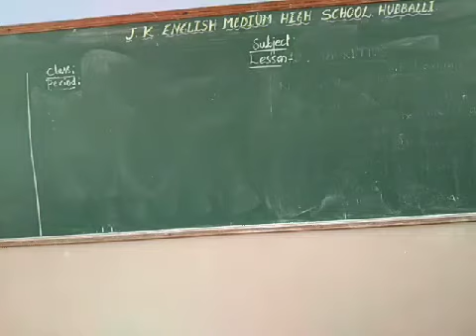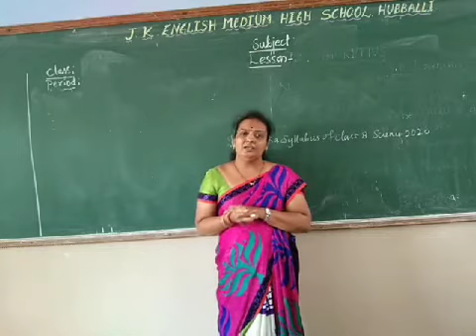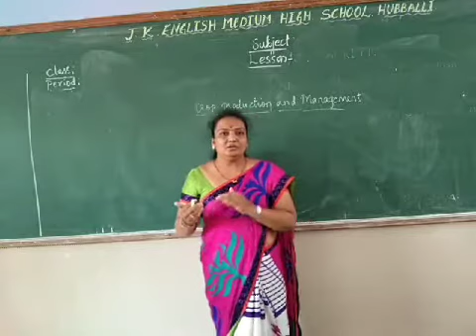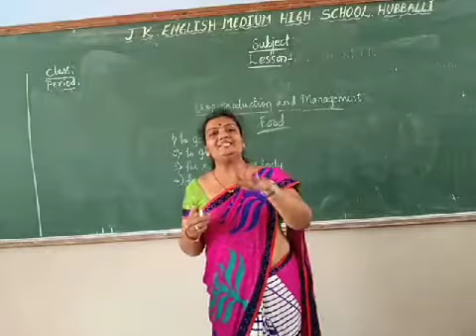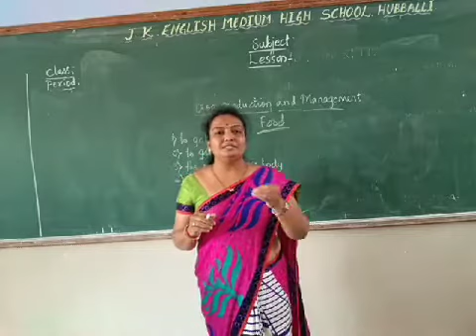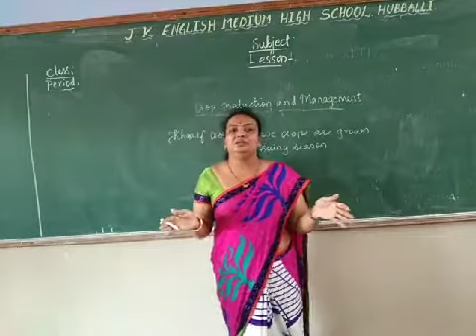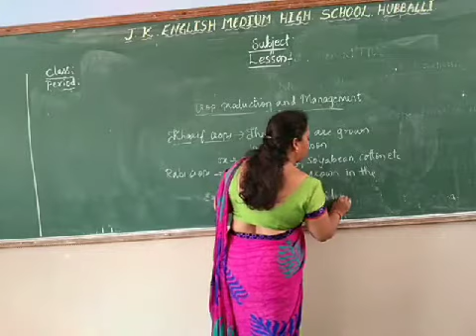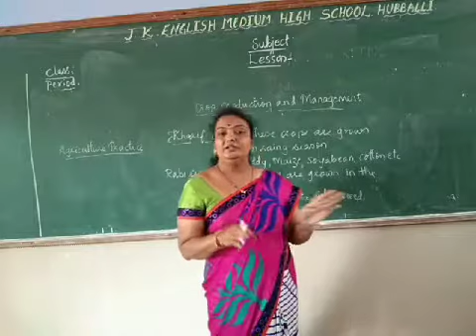8 std science